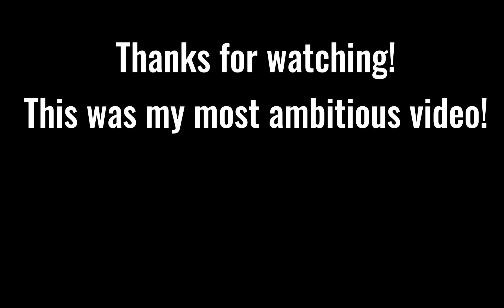You Can't Run Encore | Sonic.ExE 3.0 (Capcut)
Original song by MarStarBro
Original encore cover by Saster

This has got to be the most ambitious video I made yet!